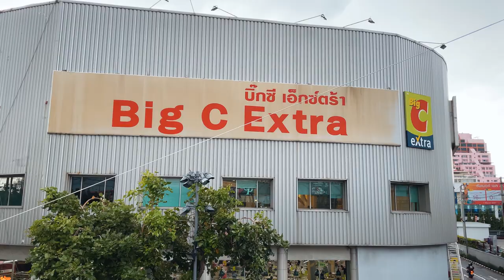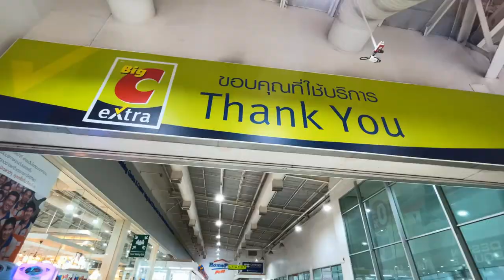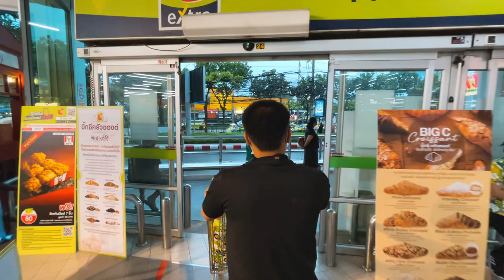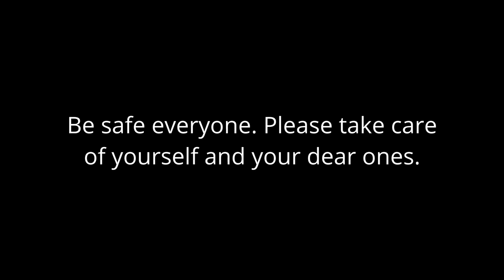Grocery Shopping Vlog At BIG C in BANGKOK | Preparing for a Potential Lockdown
In April, Susan and I were planning to travel to Chaing Mai for our Songkran holiday, but we had to cancel it because of the 3rd wave of Covid-19. In this video, we go grocery shopping to prepare for a potential lockdown.

THANK YOU for all your comments! We feel overwhelmed by all your love and support every time I make a new video. Thank you for taking the time to write and share.

 (It’s all about God and the Bible)

BangkokShopping, BigCThailand,